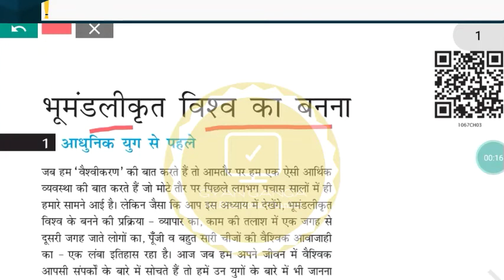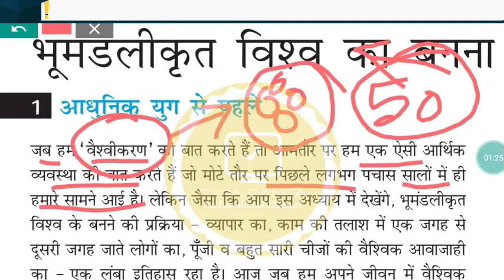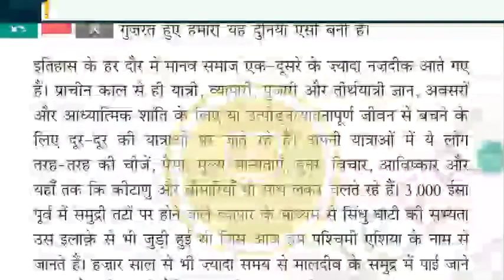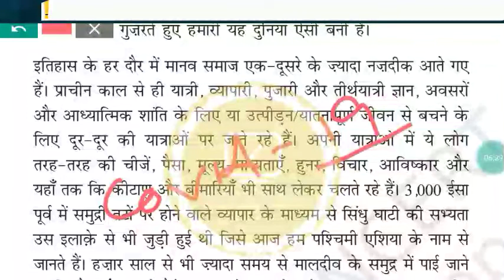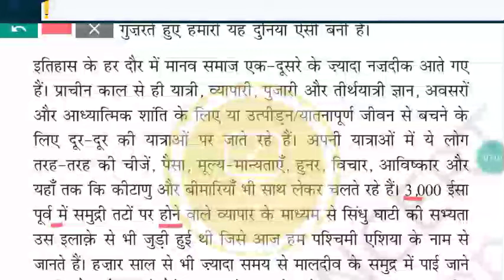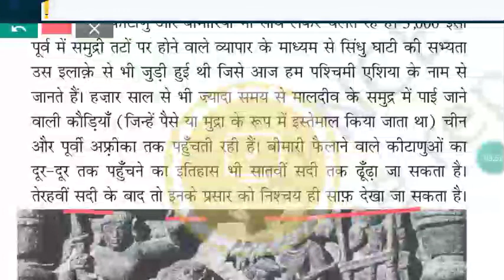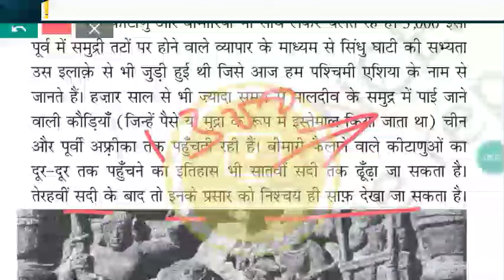bhumandalikaran kya hai .Globalization becoming the world ll भूमंडलीकरण विश्व का बनना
वैश्वीकरण को एक सदियों लंबी प्रक्रिया के रूप में देखा जाता है, जो मानव जनसंख्या (human population) और सभ्यता (civilization) के विकास पर नजर रखती है, जो पिछले ५० वर्षों में नाटकीय ढंग से त्वरित हुई है। वैश्वीकरण के प्रारंभिक रूप रोमन साम्राज्य, पार्थियन (Parthian) साम्राज्य और हान राजवंश (Han Dynasty), के समय में पाए जाते थे, जब चीन में शुरू हुआ रेशम मार्ग पार्थियन साम्राज्य की सीमा तक पहुँच गया और आगे रोम की तरफ़ बढ़ गया। इस्लामी स्वर्ण युग (Islamic Golden Age) भी एक उदाहरण है, जब मुस्लिम अन्वेषकों (Muslim traders) और व्यापारियों (explorers) ने पुरानी दुनिया (Old World ) में प्रारंभिक विश्व अर्थव्यवस्था (Global Economy ) की स्थापना की जिसके परिणाम स्वरुप फसलों (globalization of crops) व्यापार, ज्ञान और प्रौद्योगिकी का वैश्वीकरण हुआ; और बाद में मंगोल साम्राज्य (Mongol Empire) के दौरान, जब रेशम मार्ग पर अपेक्षाकृत अधिक एकीकरण था। व्यापक संदर्भ में वैश्वीकरण की शुरुआत १६ वीं शताब्दी के अंत से पहले हुई, यह स्पेन और विशेष रूप से पुर्तगाल में हुई.१६ वीं शताब्दी (16th century), में पुर्तगाल का वैश्विक विस्तार विशेष रूप से एक बड़े पैमाने पर महाद्वीपों, अर्थव्यवस्था और संस्कृतियों से जुड़ा है। पुर्तगाल का अफ्रीका के अधिकांश तटों और भारतीय क्षेत्रों के साथ विस्तार और व्यापार वैश्वीकरण का पहला प्रमुख व्यापारिक रूप था।विश्व व्यापार (global trade), की एक लहर उपनिवेशवाद (colonization) और सांस्कृतिकग्राहृयता (enculturation) दुनिया के सभी कोनों तक पहुँच गई। वैश्विक विस्तार 16 वीं और 17 वीं शताब्दियों में वैश्विक विस्तार यूरोपीय व्यापार के प्रसार के माध्यम से जारी रहा जब पुर्तगाली (Portuguese) और स्पैनिश साम्राज्य (Spanish Empire) अमेरिका (Americas), तक फ़ैल गया और अंततः फ्रांस और ब्रिटेन तक पहुँचा। वैश्वीकरण ने दुनिया भर में संस्कृतियों (cultures), खासकर स्वदेशी संस्कृतियों पर एक जबरदस्त प्रभाव डाला.
17 वीं सदी (17th century) में वैश्वीकरण एक कारोबार बन गया जब डच ईस्ट इंडिया कंपनी (Dutch East India Company) की स्थापना हुई, जो अक्सर पहला बहुराष्ट्रीय निगम कहलाती है। अंतरराष्ट्रीय व्यापार में उच्च जोखिम के कारण, डच ईस्ट इंडिया कंपनी दुनिया की पहली कम्पनी बन गई, जिसने स्टॉक के जारी शेयरों के माध्यम से कंपनियों के जोखिम और संयुक्त स्वामित्व को शेयर किया; यह वैश्वीकरण के लिए एक महत्वपूर्ण संचालक रहा.

the making of global world class 10 cbse bkp
the making of global world
the making of global world kumar academy
the making of global world class 10 cbse in hindi
the making of global world class 10 Ruyazuddin mohammad
the making of global world class 10 cbse full chapter
making of global world gyan ganga
the making of global world map
the making of global world notes
the making of global world in hindi
the making of global world notes pdf
the making of a global world class 10
globalization,globalisation
what is globalization
globalization pdf
globalization 4.0
trade globalization
globalization define
globalizacion
economic globalization
3 types of globalization
globalization overview
what is globalization?
history of globalization
globalization explained
neoliberal globalization
definition globalization
globalization pros and cons
how did globalization happen
globalisation essay
what is globalisation
who benefits from globalization
negative impact of globalization
bhumandalikaran vishwa ka banana,
bhumandalikaran ke prabhav,
bhumandalikaran kise kahate hain,
bhumandalikaran in hindi,
bhumandalikaran aur samajik parivartan,
bhumandalikaran vishwa ka banna,
bhumandalikaran sankat,
bhumandalikaran ke aayam,
bhumandalikaran kya hai,
bhumandalikaran aur paryavaran,
bhumandalikaran aur hindi,
bhumandalikaran aur hindi ke lekhak kaun hai,
bhumandalikaran aur vaishvikaran mein antar,
bhoomandalikaran ki avashyakta,
bhumandalikaran ba 3rd year,
bhashik bhoomandalikaran ki avashyakta,
bhumandalikaran class 10,
bhumandalikaran chakra,
bhumandalikaran chakra ko sankshep mein chitra ki sahayata se samjhaye,
bhumandalikaran se aap kya samajhte hain,
bhumandalikaran se kya samajhte hain
bhumandalikaran se aapka kya taatparya hai
bhumandalikaran se kya taatparya hai
bhumandalikaran se aapka kya tatparya hai
bhumandalikaran se aapka kya taatparya hai likhen
bhumandalikaran se kya tatparya hai
bhumandalikaran hai
bhumandalikaran kya hota hai
bhumandalikaran kya hai in hindi
bhumandalikaran ke labh aur hani
bhoomandalikaran ka kya arth hai
bhumandalikaran ka mahatva
bhoomandalikaran ki paribhasha
bhumandalikaran tap vriddhi mein sarvadhik yogdan kis gas ka hai
bhumandalikaran vishwa ka banana notes,
bhumandalikaran vishwa ka banana question answer,
bhumandalikaran vishwa ka banana 10th class,
bhumandalikaran vishwa ka banana important question,
bhumandalikaran vaishvikaran kya hai,
bhumandalikaran vriddhi mein sarvadhik yogdan kis gas ka hai,
vyapar aur bhumandalikaran class 10